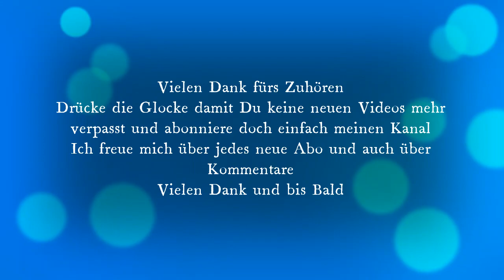Juliane Werding Am Tag als Conny Kramer starb